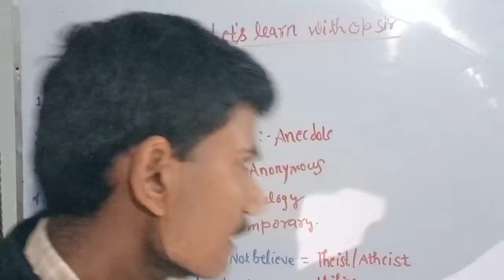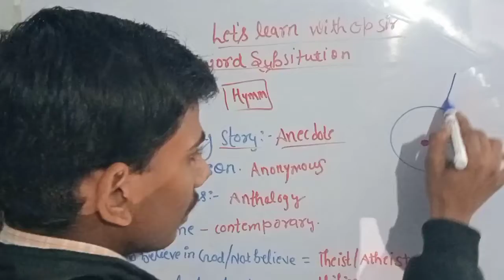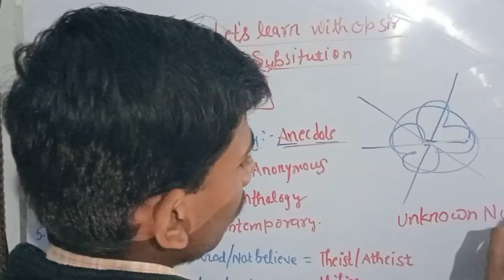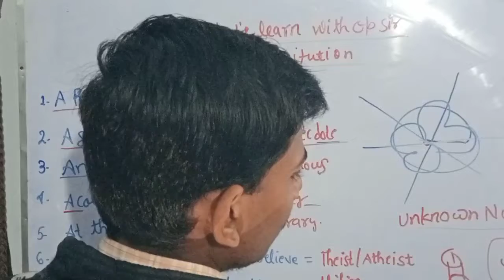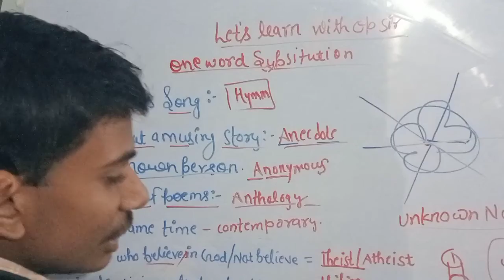One word substitution for all exam ,One word substitution for polytechnic, वन वर्ड subsitution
Hi 👋 gusy आज मैं आपको इस वीडियो में One word substitution ko बताने जा रहा हूं।

Chemistry lecture-